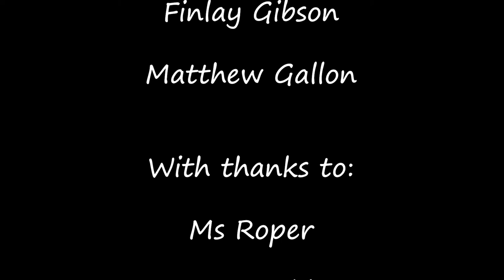Dornoch Academy - System Scintillation